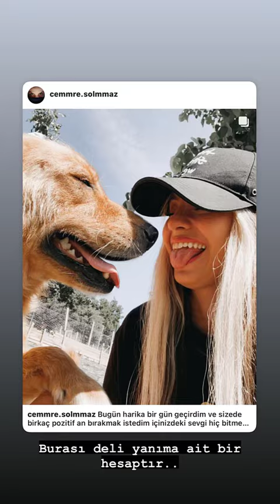Cemre Solmaz - 22 Mayıs İnstagram Storyleri '' Merve ve Kürşat ile ''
Özgür Deniz Cellat
Cellat36
Cemre Solmaz
Ceren Yaldız
Kürşat Juan
Merve Yalçın
Berke Juan
Yaren Alaca
Semiraminta
Yeliz Korkmaz
Uzun Makarna
Özgür Balakar
Sera Varol
Yusuf Şenli
Semih Varol
Enes Batur
Eda Sakız
Duygu Aycan
Meriç İzgi
Doğanay Oğuz
Deliyiz46
Tamer Acar
Kumsal Seku
Fenomen House
Boom Club
Melek Gökçek
Samet Kardeşler
Cansu Tekin
Bilalgrass
Özüm Altın
Ecrin Su Çoban
Berfinmis
Berfin Öztürk
Yağız Çiçek
Obeyfendimen
Adem Ön
Ece Ronay
Ecetaylanr
Cioman
Cihan
Ayda Kutay
Bartu Dev
Selinay Yalçın
Berkay Akman
Aspenya
Ayhan Juan
Sametoloji
Samet Topçu
Rüzgarlive
Baran Yıldız
Didem Açar
Diddew
Yeşimresmi
Aysudexx
Aysuderesmi
Aysude Örnek
Yiğitresmi
Yiğit Can Çakmak
Mehmet Javeed
Buse Korkmaz
Thebehz
TikTok Özgür Deniz Cellat
TikTok Kürşat Juan
TikTok Merve Yalçın
TikTok Berke Juan
TikTok Yaren Alaca
TikTok Semiraminta
TikTok Yeliz Korkmaz
TikTok Uzun Makarna
TikTok Özgür Balakar
TikTok Sera Varol
TikTok Yusuf Şenli
TikTok Semih Varol
TikTok Duygu Aycan
TikTok Meriç İzgi
TikTok Doğanay Oğuz
TikTok Tamer Acar
TikTok Kumsal Seku
TikTok Fenomen House
TikTok Boom Club
TikTok Melek Gökçek
TikTok Samet Kardeşler
TikTok Cansu Tekin
TikTok Bilalgrass
TikTok Özüm Altın
TikTok Ecrin Su Çoban
TikTok Berfinmis
TikTok Berfin Öztürk
TikTok Yağız Çiçek
TikTok Obeyfendimen
TikTok Adem Ön
TikTok Ece Ronay
TikTok Ecetaylanr
TikTok Cioman
TikTok Cihan
TikTok Ayda Kutay
TikTok Bartu Dev
TikTok Selinay Yalçın
TikTok Berkay Akman
TikTok Aspenya
TikTok Ayhan Juan
TikTok Sametoloji
TikTok Samet Topçu
TikTok Rüzgarlive
TikTok Baran Yıldız
TikTok Didem Açar
TikTok Diddew
TikTok Yeşimresmi
TikTok Aysudexx
TikTok Aysuderesmi
TikTok Aysude Örnek
TikTok Yiğitresmi
TikTok Yiğit Can Çakmak
TikTok Mehmet Javeed
TikTok Buse Korkmaz
TikTok Thebehz